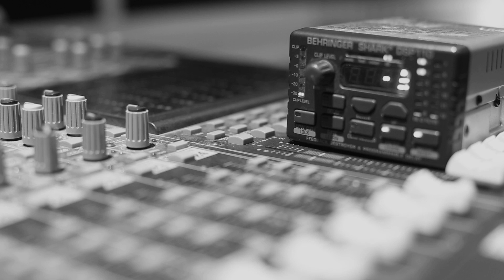MAGOYOND - MURMURES [Teaser LA RUMEUR]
Filmé le 9 février 2014 au Studio Luna Rossa, Paris
Cadreuse : Amélie Ciccarelli